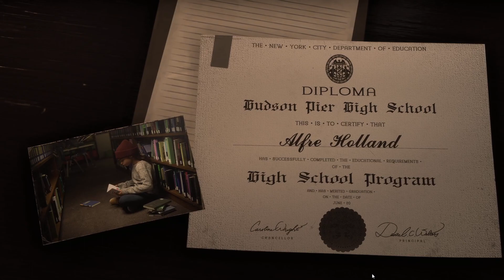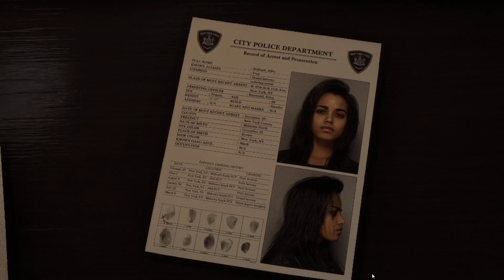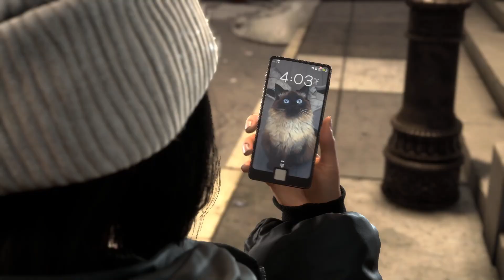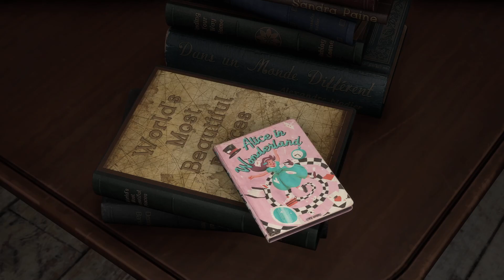FIRST LOOK ! FORSPOKEN (LADY MILES MORALES + SHANG CHI LEGEND TEN RING) RTX 3060Ti (1080p)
Pandangan pertama lihat Forspoken dari game @squareenix cukup merinding karena game yang dinanti-nanti sejak teaser pertama kali munculnya. Kemudian motion graphic dan enviroment full of color di Utopia yang sangat Beautyfull (jika PC kalian high spec) serta dibalut dengan fantasy dengan ditemukannya berbagai macam Monster (kalau dibilang sih Hewan Mutant) seperti Beruang menyerupai berang-berang yang memiliki Taring dibagian Chest Tubuhnya (take a look video).

Oh iya, untuk game Forspoken ini masih belum Optimize karena beberapa kali ditemukan Rendering Gambar yang masih berbentuk pixel bahkan sesuai yang diceritain pada video ini, dimana ada scene tulisan Hotel-nya pun masih loading Render.

Note: ketika video diambil, gue sambil recording menggunakan software OBS 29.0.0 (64 bit- Windows). So sorry kalau ada kenyamanan di pandangan kalian jika ditemukan stuttering. Hopefully i can gear up my PC quallified soon !

Buat kalian yang ingin merasakan gameplay Forspoken dengan harga terjangkau bisa cek link Tokopedia berikut dan dapatkan Bonus Game menarik lainnya

Gear PC:

CPU: AMD Ryzen 5 3600
VGA:  Gigabyte Vision RTX 3060 Ti (8+6 pins Power)
RAM: 2x8GB T-Force 3600 Mhz
Cooling: Paradox Gaming
Casing: Paradox Gaming Antartica
Motherboard: Asrock Steel Legend B550M
SSD: Team Elite 512GB
HDD: 6TB WD Caviar Blue